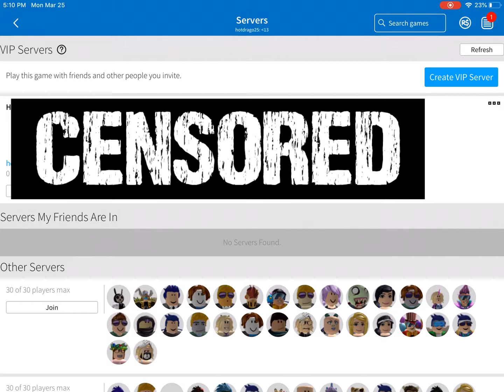Is buying chests and private servers worth it? (Roblox BOOGA BOOGA)